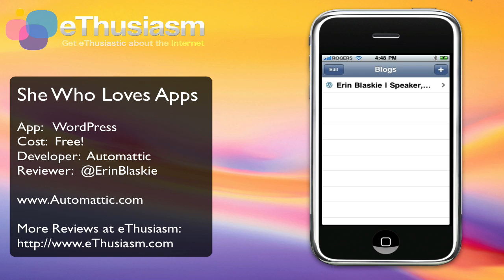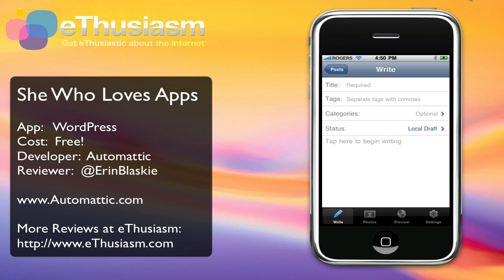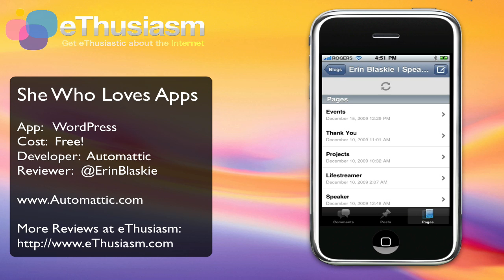WORDPRESS 2.2 IPHONE APP DEMO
-- WordPress 2.2 is now on the iPhone and it ROCKS!  The WP app lets you do mobile publishing, editing and comment approval.  I love me some WordPress!

Check out the website soon for Chris Smith's written review of the iPhone app!